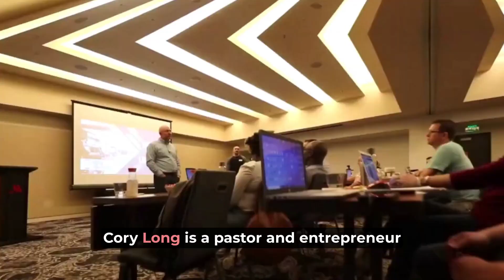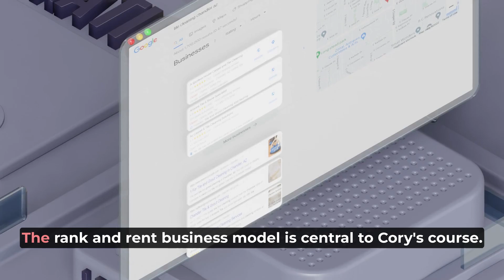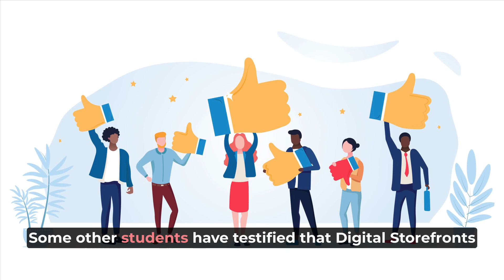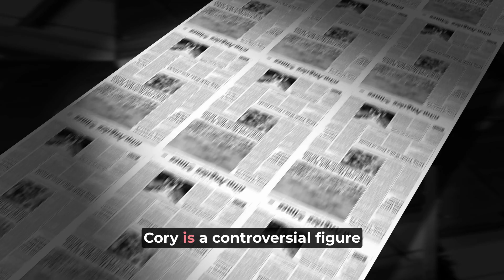Cory Long Review - Digital Storefronts (Local Lead Generation)